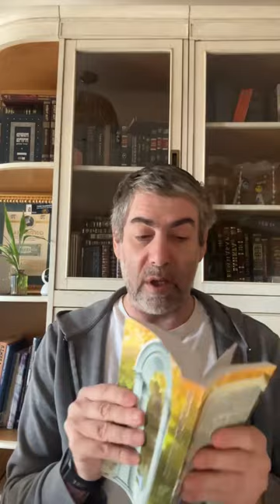✡️ Ицхак Пинтосевич: С верой - трудности во благо. Интерпретируй позитивно. О благодарности. Урок 89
О влиянии благодарности на глубинные процессы мироздания.
Подход Торы - каждый человек должен рассматривать себя так, как будто от него зависит существование всего мира, и в то же время жизнь человека - это "пар паров".
Благодарность за хорошее - это правильно и нормально. А какова роль благодарности за плохое? Преодоление природы человека.
Благодаря чему можно достичь этого уровня благодарности? Пример того, как это работает в жизни. Полная вера и ежедневная благодарность - основа, после которой можно переходить к просьбе о помощи в исправлении.
Два варианта действий - благодарить либо нет. К чему приводит каждый из них в итоге?
Будущее невозможно предсказать, и любые планы на будущее - это вопрос веры. Какую роль это играет в принятии испытаний? Смирение перед Вс-вышним устраняет зло. Пример Авраама Авину.
Человек живет в наборе убеждений и вере о самом себе. Как влияет его вера на обстоятельства его собственной жизни?
Восприятие себя как элемента общей картины мира. При каком условии произойдет истинное избавление, причем произойдет легко и непринужденно?
Рассмотрение этого аспекта с точки зрения современной психологии. Частная вера как рычаг формирования собственной жизни. Что происходит, когда все человечество или большая масса людей верит в некую одну идею? Почему СМИ в любом обществе - большой враг людей?
Что по сути необходимо человеку для жизни и к чему приводит погоня за мнимыми благами и тем, чего не хватает?
Показателем чего является приход Машиаха? Когда возникает изгнание и каким образом человек сам является причиной зла, происходящего в мире?
Благодаря чему проявляется Вс-вышний и раскрывается Его добро? Прославление Вс-вышнего - в смиренном принятии Его воли и благодарности за все.
Примеры того, как события, кажущиеся нехорошими, в итоге ведут к добру, а отказ замечать намеки Вс-вышнего, наоборот, заканчивается нехорошо.
Изучение книги рава Зелига Плискина "Happiness". Что такое рефрейминг?
Восприятие человеком реальности происходит через три типа интерпретации - какие?
Умение переформулировать происходящие события в рамку желаемого контекста. Вопросы, которые помогают выбирать позитивную интерпретацию. Что говорил Царь Соломон о пользе радости?
Преображение негативного события в позитивный опыт и перспективы.